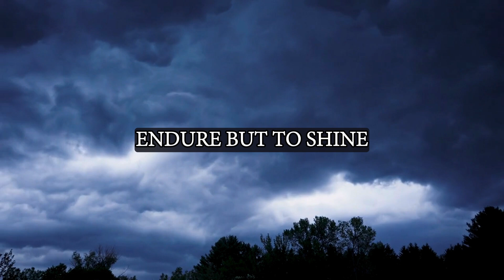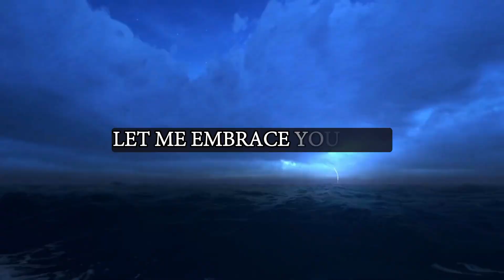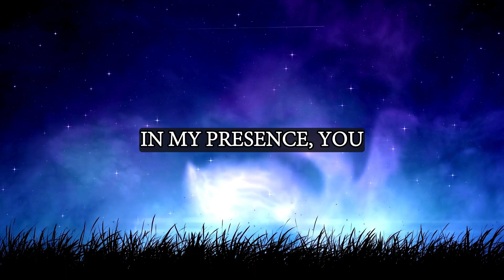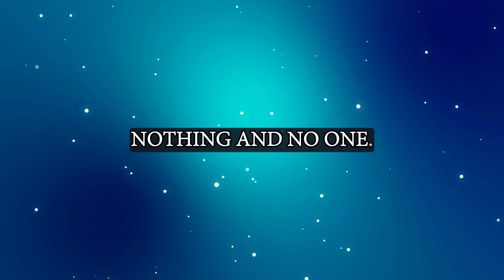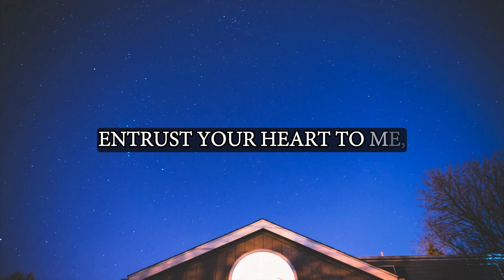This is not a joke. Very soon you are about to receive a uniform from a person who is… 🦋god msg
This is not a joke. Very soon you are about to receive a uniform from a person who is… |Angels say

angel numbers,
powerfuldevotional,
Jesus Christ,
1111,
Jesus Christ,
angel says,
angels,
angels messages,
angel message,
positive affirmation,
manifest miracles,
spirituality,
miracles,
law of attracton,
destiny,
awakening,
intuitive,
visionary,
callingallangels,
intuitive pathways,
spiritual awakening beginners,
spirituality awakening,
meditation,
spirituality,
ChristianMotivation1111,
Christian Motivation,
message angeliques,
angel messages,
spiritual meaning,
spirit vuides,
prayer,
Jesus,
Christian,
11:11,
grace,
purpose,
prophecy,
Spiritual,
Religion,
motivation,
church,
Manifestation,
prophetic,
amen,
manifestation,
Lord helps,
Lord message,
jesus message,
spiritual growth,
The law of attraction,
archangel message,
the secret,
law of attraction,
angel number,
angel message,
Jesus Christ,
divine blessingblessing